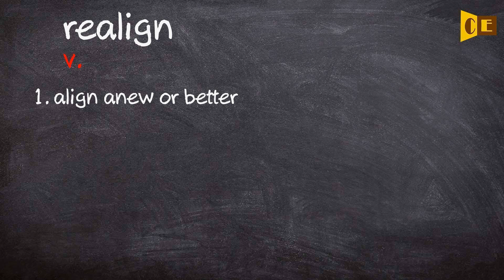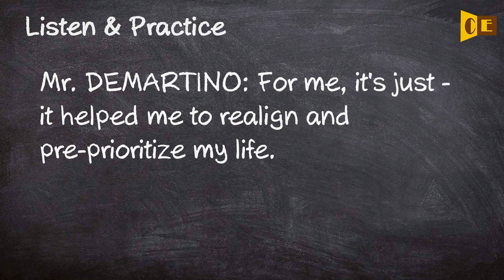Realign Pronunciation, Paraphrase, Listen & Practice